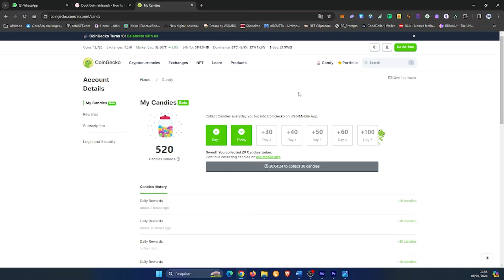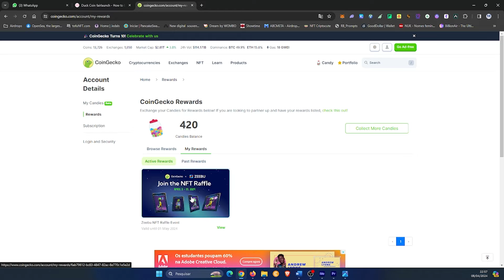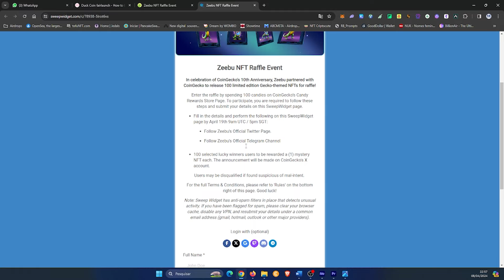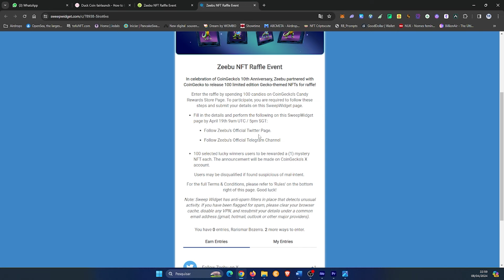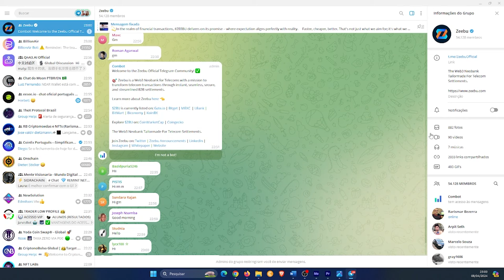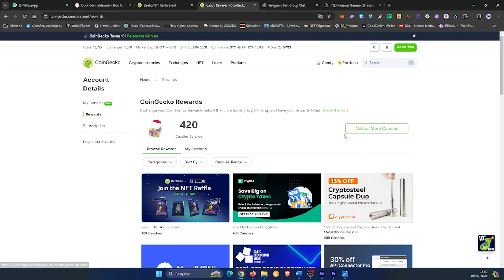NOVA CAMPANHA ZEEBU X COINGECKO - Concorra A 100 NFTs exclusivos e Limitados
Campanha da Zeebu em parceria com a CoinGecko. Concorra a 10 super NFTs exclusivos e limitados participando desse evento que encerra dia 19 de abril de 2024. Precisa ter conta na CoinGecko e ter 100 candies coletados.
Todos os detalhes nesse vídeo.

▬▬▬▬  ஜ۩۞۩ஜ  ▬▬▬▬